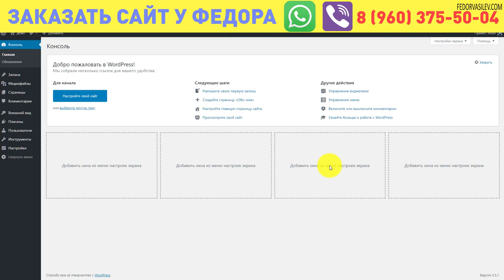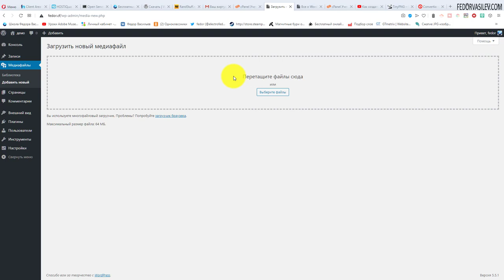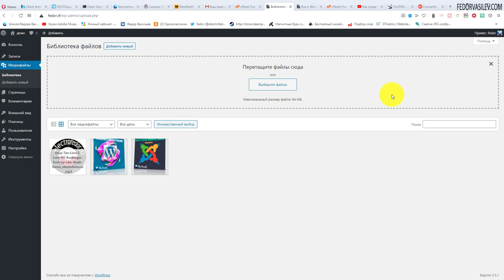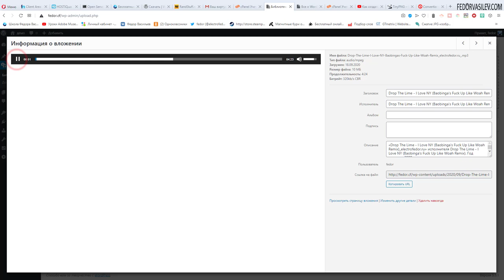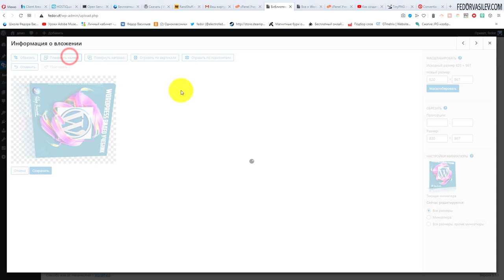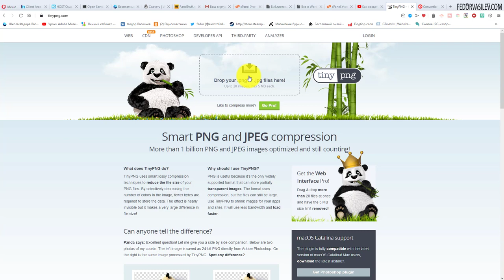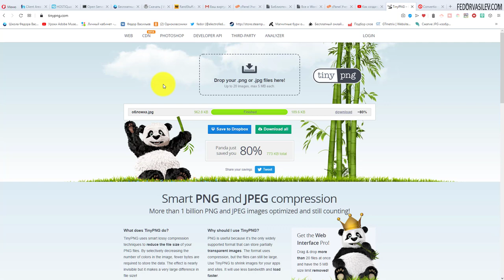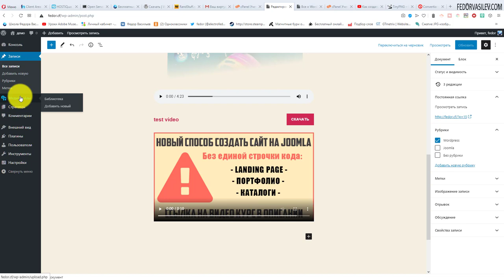5 МЕДИАФАЙЛЫ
В этом видео поговорим про медиафайлы WordPress, как с ними работать.